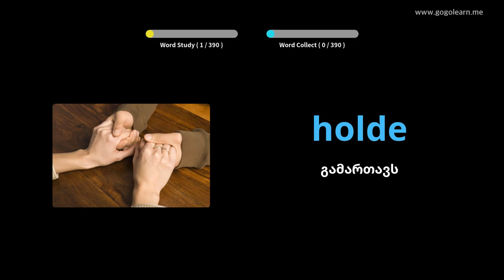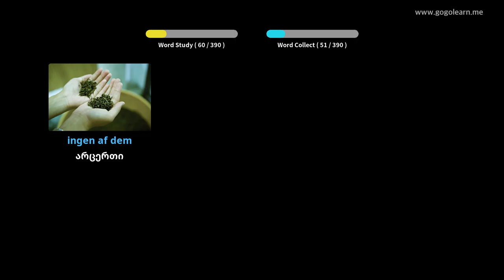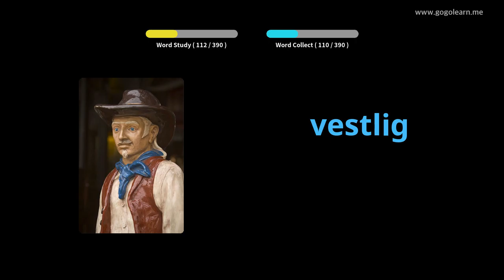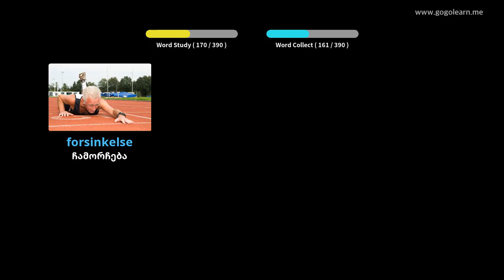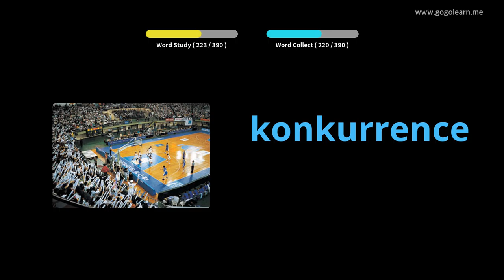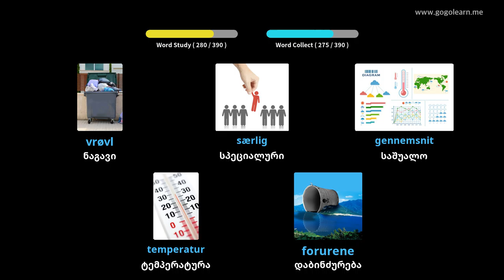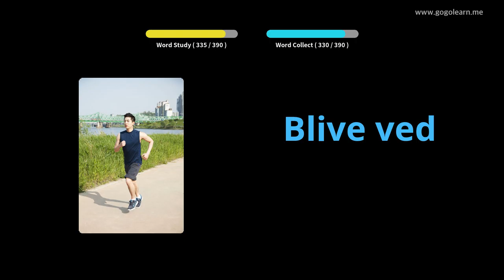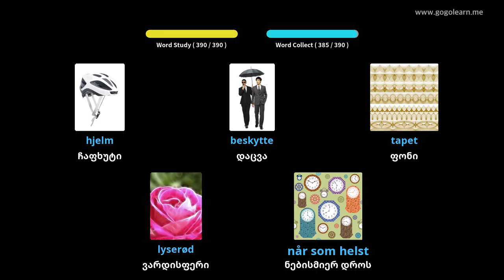დანიის ლექსიკის საშუალო სკოლა 2|Golearn